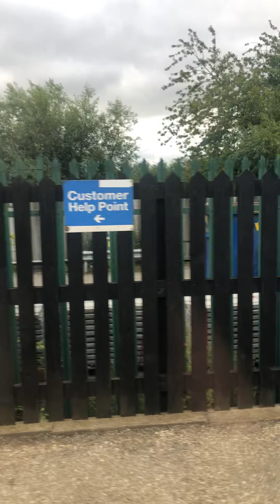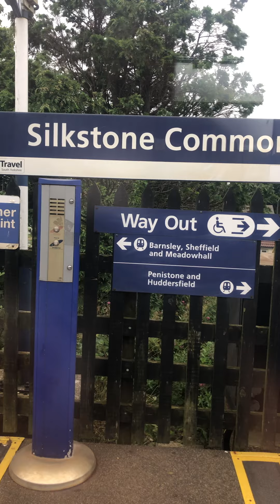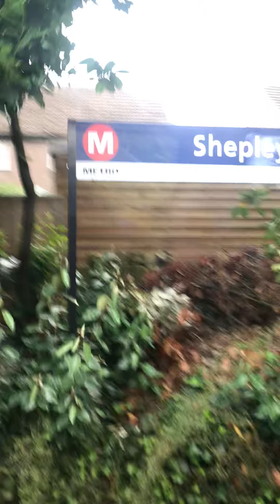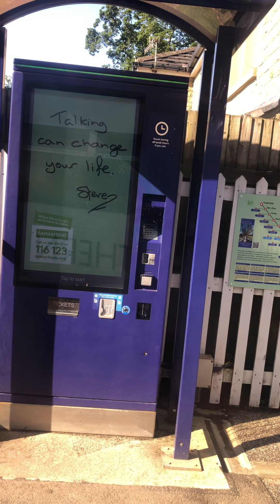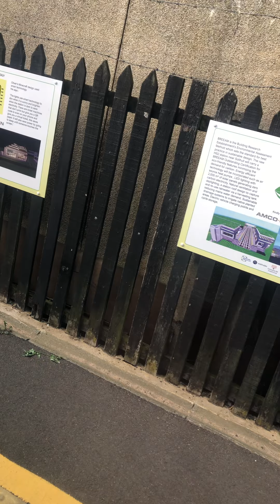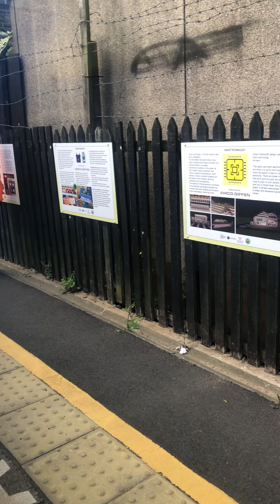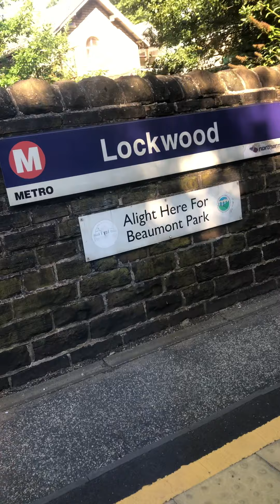Northern rail ride Barnsley to Huddersfield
Northern train ride